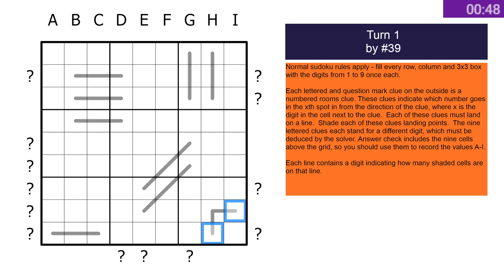Sudoku Solve - Skunkworks league R1#39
Sudoku solve from the 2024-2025 setting competition run by the amazing damasosos92 on the Skunkworks sudoku discord. Setters have multiple weeks to set a puzzle on a specific prompt which is then judged on various categories.